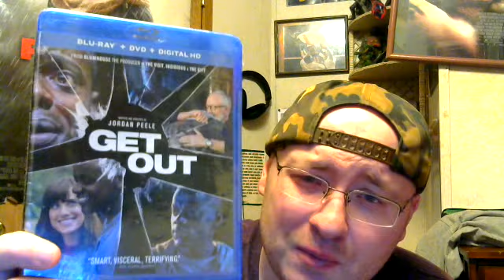Blu-Ray Update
Pretty much what the title says. Thanks go to Tharon for the gift of 976-Evil as well as to Gabriel Padilla for what is coming next.